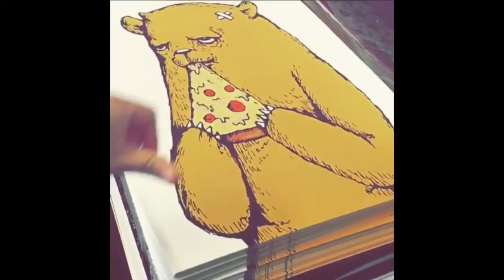UVD Weekly Wrap-Up Ep 4: The JFury Show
In this week's UVD Weekly Wrap-Up host Travis is joined by artist Justin 'JFury' Phillips to cover all the big news of the week! In this show they cover items like Kidrobot's SDCC pre-orders, Huck Gee's Lapin La Flamme, Josh Mayhem's Save America Dunny series, Kyle Kirwin's Blooms and so much more. Also, during the show we talk about JFury's past, present, future plans, and just his though on where designer toys are going. So sit back, grab a snack, and enjoy a good chat